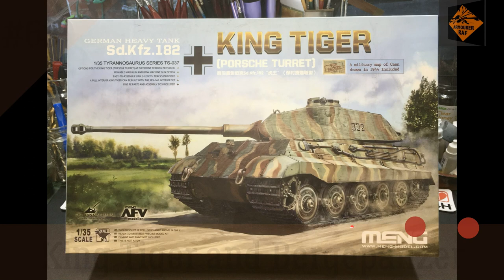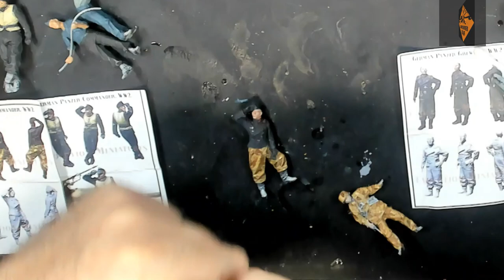Episode 63 of my King Tiger, with full interior, and BergePanzer (Hetzer Early)